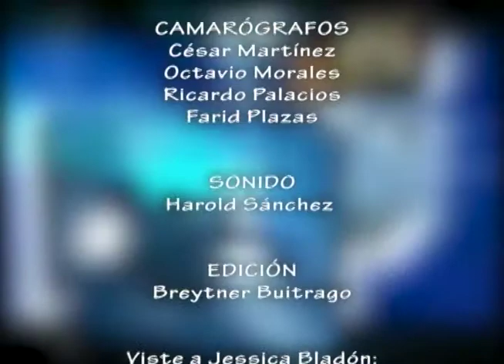Expresión Visual - Matar a Jesús - Dir. Laura Mora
Entrevista vía skype a la directora antioqueña Laura Mora.